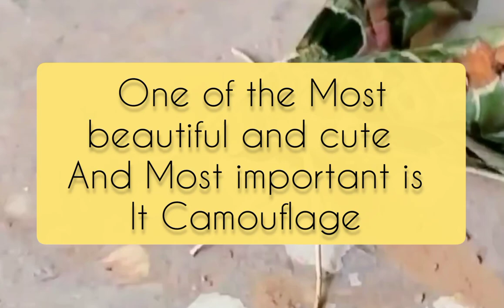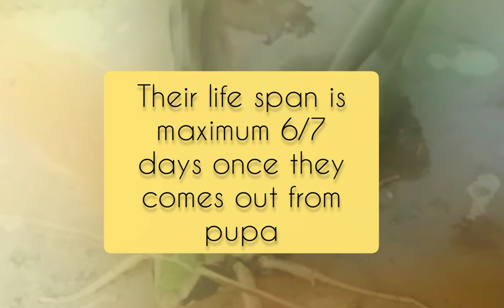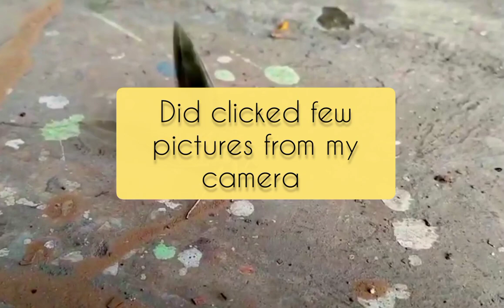Oleander Hawk Moth Video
How Oleander Hawk Moth behave? | Hawk Moth Video | beautiful moth ‎@DineshGohil

how i did rescued six Snake in one day ?
watch video link given below